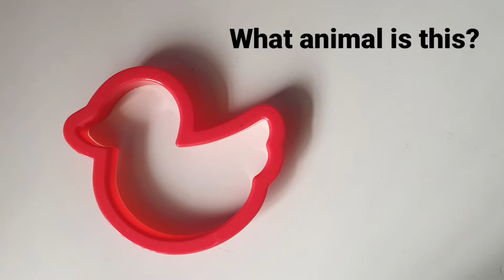Cookie Cutter Air-Dry Clay